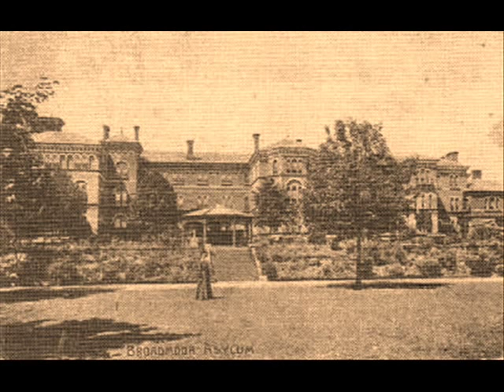The Ultimate Comeback